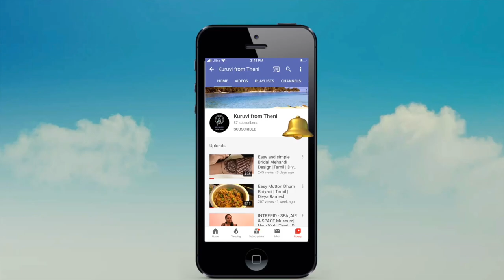B'day vlog | Tamil | Divya Ramesh